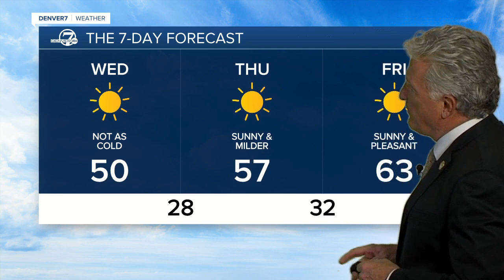Tuesday evening forecast